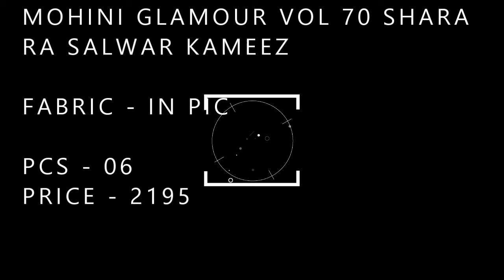MOHINI GLAMOUR VOL 70 SHARARA SALWAR KAMEEZ |BS FASHION WHOL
MOHINI GLAMOUR VOL 70 SHARARA SALWAR KAMEEZ

FABRIC - IN PIC

PCS - 06
PRICE - 2195